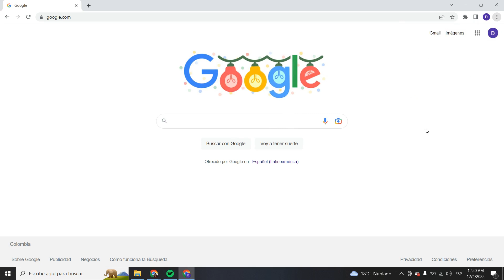Cómo activar Java Script en Google Chrome | Fácil y Rápido